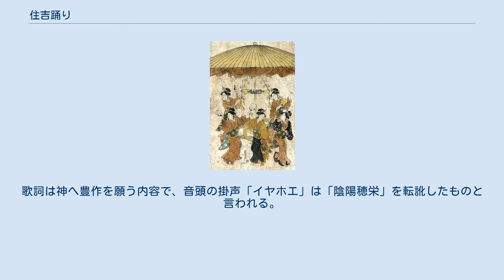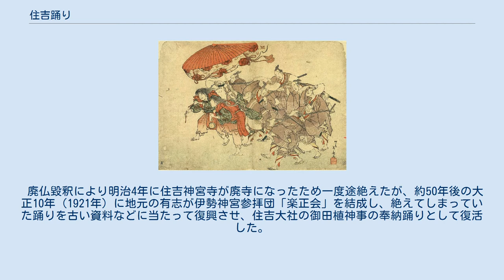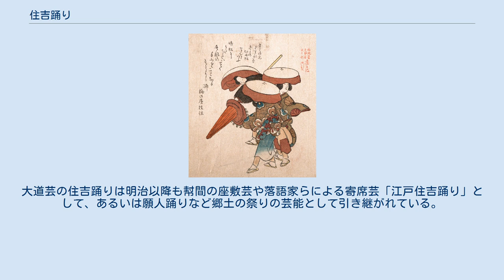住吉踊り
住吉踊り 住吉踊り(または住吉踊。
すみよしおどり)は、大阪の住吉大社の御田植神事に行われる住吉の御田植の踊り。
戦国時代のころから住吉神宮寺の僧が京阪の各町村を廻って勧進したことから有名になり、江戸時代には乞食坊主の願人坊主らが大道芸として全国に流布し、かっぽれ・万作踊りなどに影響を与えた。
かっぽれなどを住吉踊りと称することもあるが、大道芸としての住吉踊りは伊勢音頭や豊年踊り、子守り踊りなど民間踊りや俗謡が混在しており、本来の住吉踊りとは異なる。
 名所江戸百景の「日本橋通一丁目略図」の中に大道芸になった住吉踊りが描かれている。
住吉踊りの大きな傘を派手に飾り、その後ろに三味線弾きが従い、数人で門付した。
 祭祀としての住吉踊りは、神功皇后が三韓より凱旋の折、泉州七道ヶ濱（現・堺市堺区七道）に上陸したことを祝い、海浜の漁民が天下泰平を謳歌し吉士舞を舞ったのが始まりとされる。
中世には農民たちが稲の虫追いや厄払いの意を込めて五穀豊穣を祈った農民舞踊となり、住吉神宮寺（神社に付属する寺）の僧が庶民の安全繁栄を祈った踊りとして京阪諸国を巡歴し、勧進した。
 頂上に御幣をつけ、縁に幕を垂らした大傘を立て、手の割り竹で傘の柄を打ちながら一人が音頭取りとして歌い、縁に幕を垂らした菅笠をかぶり、口を白布で隠し、手にうちわを持った4人の踊り手がその周囲を回る（近年は、多数の踊り手で演じられている）。
4人の踊り手が「心」の字を表し、中央の音頭取りの一人と足して「必」の字となる。
5人が一つの傘の中で唄い踊るのは天地五行を象徴し、衣装にも紅、白、紫、黄、黒の5色を用いる。
神仏習合によりもともと僧が踊って勧進したことから、踊り手の衣裳も僧服を模している。
傘は仏法の天蓋を表し、この世界に住む誰もが心を本とし、神仏が傘下を守るという意味でもある。
歌詞は神へ豊作を願う内容で、音頭の掛声「イヤホエ」は「陰陽穂栄」を転訛したものと言われる。
 廃仏毀釈により明治4年に住吉神宮寺が廃寺になったため一度途絶えたが、約50年後の大正10年（1921年）に地元の有志が伊勢神宮参拝団「楽正会」を結成し、絶えてしまっていた踊りを古い資料などに当たって復興させ、住吉大社の御田植神事の奉納踊りとして復活した。
 大道芸としての住吉踊りは、住吉神宮寺の僧徒が始めた勧進の踊りを京阪の願人坊主らが物乞いのために学び、俗信を唱えて大傘の柄を叩いて歌い踊って金銭を得ていたが、次第に滑稽な歌や踊り、芝居の振り真似なども加えて見世物化していき、それが江戸から諸国に伝わっていったとされる。
古書の記述によると、正徳年間の1710年代にはすでに「住吉神社とは関係なく、大阪長町（現・大阪市中央区日本橋筋と浪速区日本橋）の非人らが傘と菅笠に赤い布をつけてお祓いの初穂料の名目で物乞いを始めたもの」とあり、その後人寄せのために見世物色を強めていき、名古屋では19世紀前半の文政ころから義太夫や豊後節、新内節といった音曲や、住吉踊り以外の物真似も加えた興行が人気を博し、江戸では橋本町（現・千代田区東神田）の願人坊主が住吉踊りを変形させたヤートコセ節踊り（ヤートコセは伊勢音頭の囃子言葉）を流行らせた。
天保2年（1831年）に江戸中村座で初演された歌舞伎舞踊『六歌仙容彩』の「喜撰」の幕では、願人坊主が踊ったチョボクレや、ヤートコセ節に変じた住吉踊りが登場し「住吉さまの岸の姫松めでたさよ　いさめの御祈祷　清めの御祈祷　天下泰平国土安穏めでたさよ」と唄い、大傘とともに坊主たちが踊る場面があり、人気の演目として今に続いている。
大道芸の住吉踊りは明治以降も幇間の座敷芸や落語家らによる寄席芸「江戸住吉踊り」として、あるいは願人踊りなど郷土の祭りの芸能として引き継がれている。